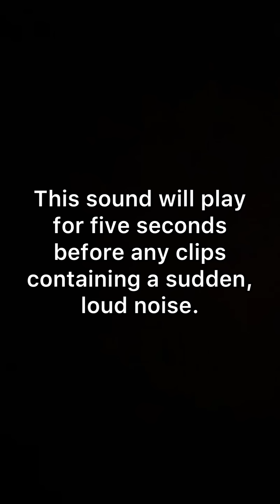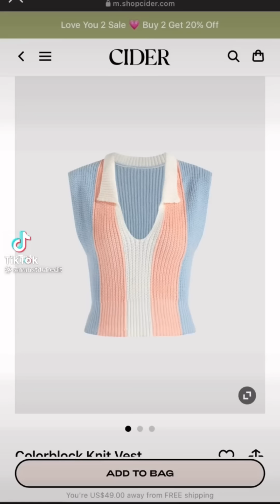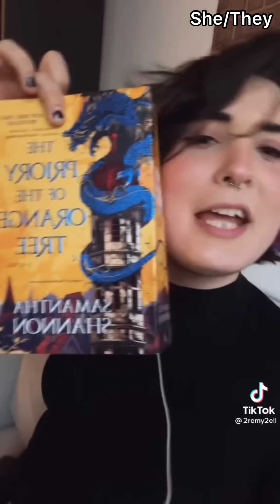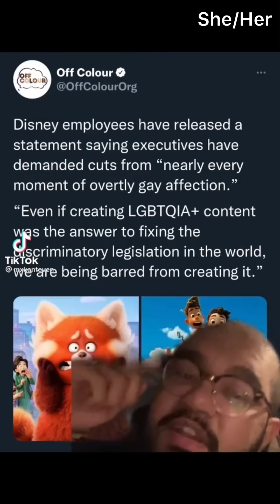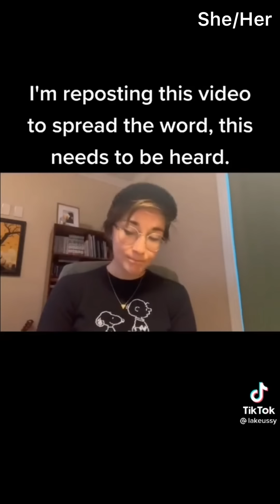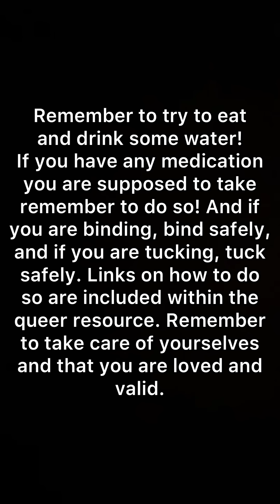LGBTQ+ Tik Toks for when you misplaced your gender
Hey! The update on the queer resource may still take longer, my mental health hasn’t been very great lately and I’m struggling to find the motivation to work on that. I love the project, but it takes a lot of energy that I don’t have at the moment.

         Hey all!! I’m now selling some merchandise to help raise money for my transition and I recently released the first edition of the queer resource so feel free to check those out! Links are included below.
         First, let’s talk about the merch! I’m selling them through two different sites, both of which will be linked below. There are stickers, pins, and magnets which I’m selling through Redbubble - they’re available with several different LGBTQ+ flag options, although I know I haven’t covered them all so if you notice your flag missing feel free to comment it below and I’ll work on adding them in! And I’m selling shirts, sweaters, and hoodies through Teespring; they’re available with a couple different designs including the channel logo, but I’d be interested in expanding the flag options and designs, so if you have anything you’d like to see feel free to leave a comment below suggesting it!!
          I mentioned that I’m saving money for my transition but that’s not the only thing the profits will go towards. My plan is for 80% of the profits to go towards saving for my transition, 10% towards funding the channel, and 10% to LGBTQ+ charities. I’ll leave a link to a google sheet below to show how your money is being divided for whatever product you may chose to get, as I want you all to have full transparency. I know the amount towards charities is low at the moment but I intend to increase that amount as I get closer to my goal for raising for my transition. I’m also going to be putting up a poll here each time there is a significant amount of money to donate and let you all choose from a few charities as well as suggest any you see fit!
I’m really excited about this! I was interested in ways I might be able to raise for my transition and bottom surgery through the channel, but I didn’t want to just ask people to donate as I’m aware of the influence that content creators can have and I don’t ever want that to be used to my advantage. I’m happy about this way as it allows me to give back to you all in the form of merch as well as to give back to the queer community as a whole by donating to charities and organizations.

         Now let’s talk about the queer resource!! I want to make sure to convey to you that it is in its very beginning stages of development; I have made significant progress on it but it is a time consuming process and between school, work, running this channel, and other responsibilities I don’t have much of that. The resource is a working document, I’ll be working it on my free time and adding and updating information and resources as it develops. I just want you all to be aware that any missing information and resources in the document right now is likely due to that. For instance, there is a section on queer terminology with definitions and resources and answers to certain questions, but I’ve only been able to go through A-terms and that section with 5 definitions took several hours. But, if I’m missing a definition from that or one of the resources I’ve included and checked over conveys a  stereotype that I was unaware of or maybe there is information about those terms that does not appear in those resources and is important to show, feel free to let me know!
        I want this document to be as accurate as possible and to not convey any kinds of stereotypes or misinformation so your feedback is always welcome. Thank you for your patience as I’ve worked on developing this and I hope you find this resource useful!

I’d like to keep this email for important messages and requests that need to reach me. Spam or unimportant messages will likely be ignored and blocked. I would just like a way for any messages of importance to reach me as I don’t quite have the time to look through all of the comments for them.